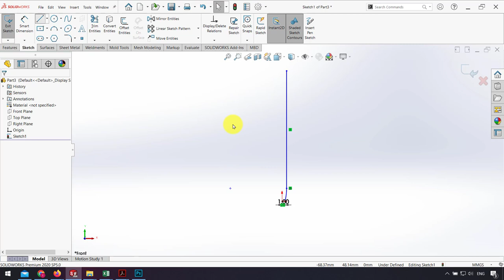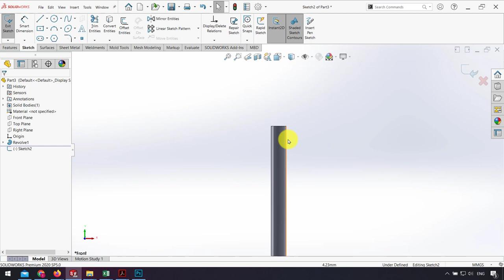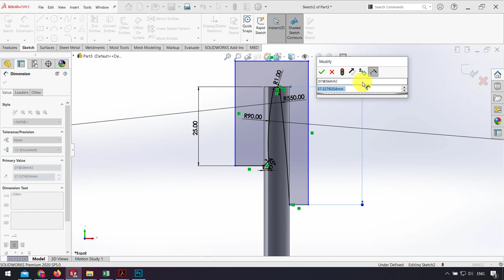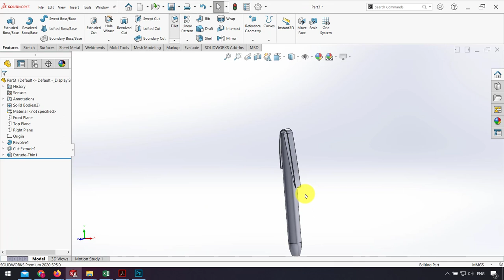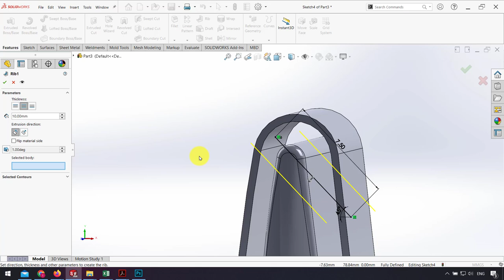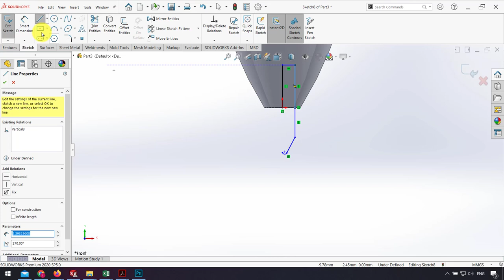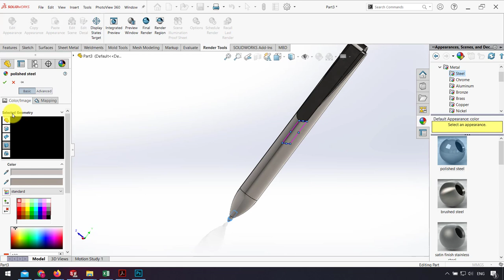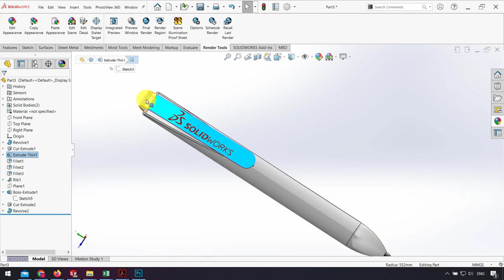SolidWorks Beginner Tutorial | Model Pen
▶ Model and Design Pen in SolidWorks

You will learn below feature in SolidWorks:
- Revolved boss
- Extrude cut
- Fillet